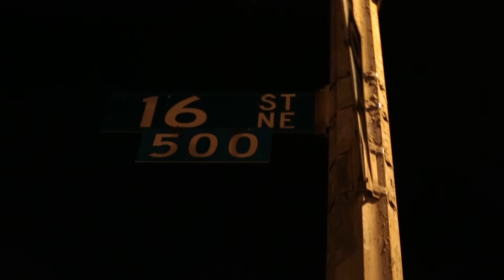Hood Love - Fat Trel X Big Racks